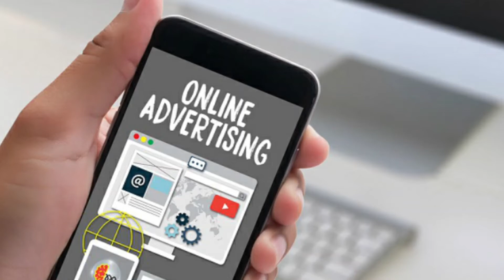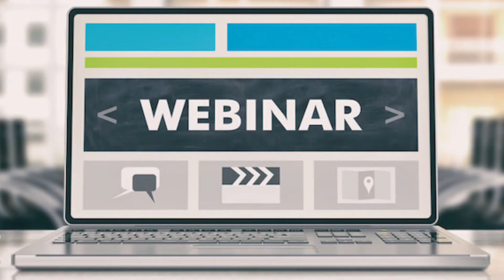Digital Marketing In 2021 | Digital Marketing Update| It's Impact On Your Career and Your Business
2021 is coming and I am sure you started taking pledge I will do this, I will not do this in 2021
- How digital marketing will impact you and your business in 2021
- Can You learn digital marketing or not
- Learning digital marketing or doing a digital marketing course will be good for you or not
- Digital Marketing in 2020 vs Digital Marketing in 2021
- What will change in Digital Space in 2021
- Digital Marketing is Good Option or Not
and many more cool things, if digital space internet excites you this video, is for you.

(Register Above For FREE Consultancy)

If you are from Ranchi and interested in a digital marketing course you can join Kalam Academy
we will contact you